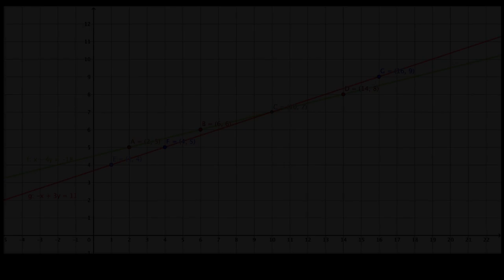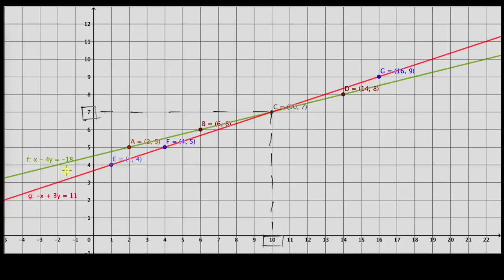ವರ್ಜಿಸುವ ವಿಧಾನದಿಂದ ಸಮೀಕರಣದ ವ್ಯವಸ್ಥೆ : x - 4y = -18 & -x + 3y = 11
English Title : Systems of equations with elimination: x-4y=-18 & -x+3y=11